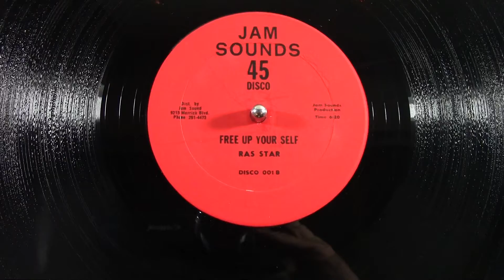Michael Ras Starr - Free Up Your Self (Discomix) - Reggae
US Jam Sounds 12"